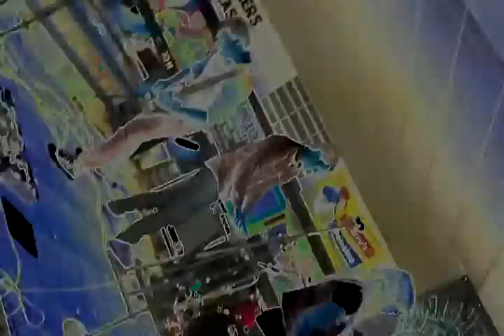F A R R A D A Y [1%3] @poelkingLANES 3/8/13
Farraday from Chicago IL performing LIVE IN GEM CITY, Dayton Ohio @ Poelking Bowling Lanes in LIVING COLOR on 3/8/13